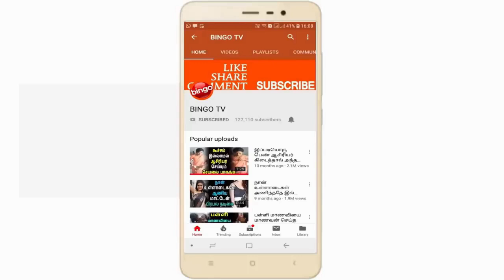தலைமுடியை விற்று குழந்தைகளின் பசியை விரட்டிய தாய்க்கு அடித்த அதிஷ்டத்தை பாருங்க | Tamil latest